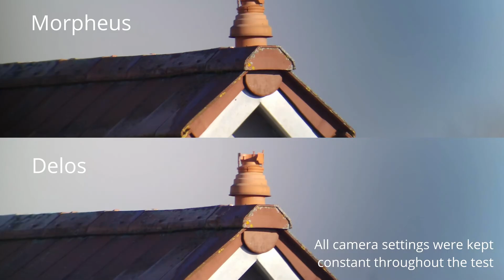Tele Vue Delos 17.3mm vs Baader Morpheus 17.5mm - Full Comparison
This is a full comparison video between the 17.3mm Tele Vue Delos and the 17.5mm Baader Morpheus. Both are xcellent top of the line eyepieces worthy of any astronomy setup. Check this video out to find out more!
⬇️ More Information down below ⬇️

Contents of this video:
0:00 - Intro
1:00 - The contenders
2:28 - Unboxing & Build Quality
6:09 - Optical Performance
9:35 - Conclusion

Baader Morpheus 17.5mm (affl):

SkyWatcher FlexTube 250P (affl):

Svbony SV503 102ED (affl):

NASA Apollo Saturn V Lego set: